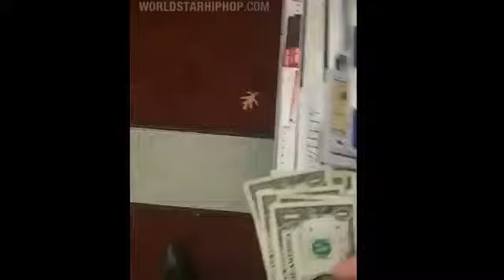Wild Finesse: Dude Shows You How To Turn $10 Into $20!